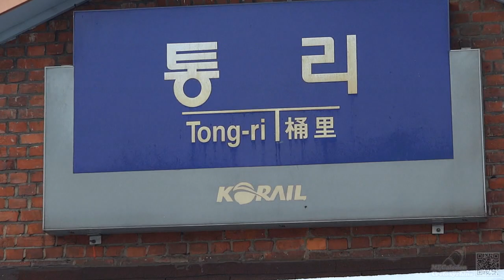통리역 꼬마열차